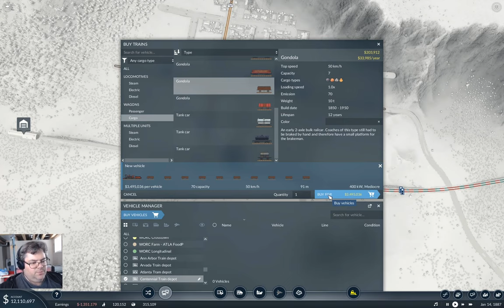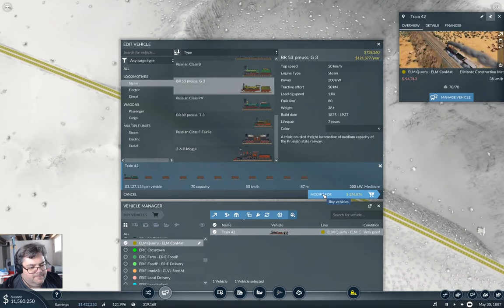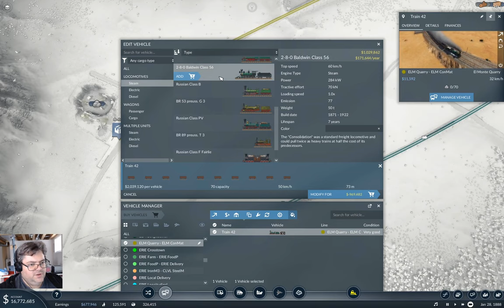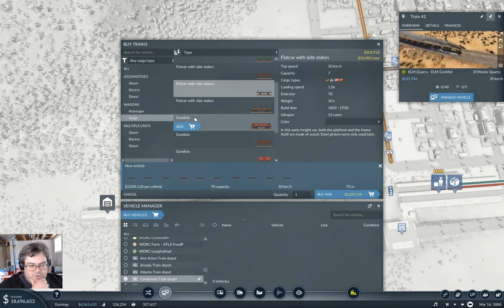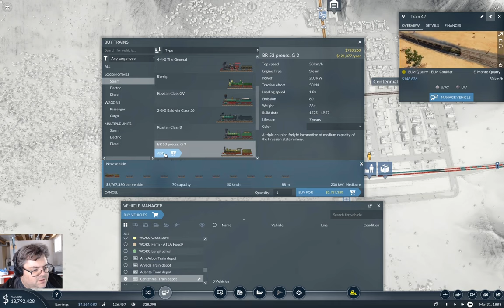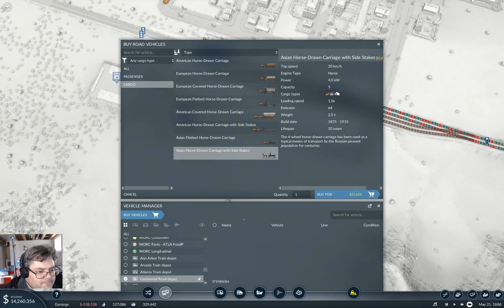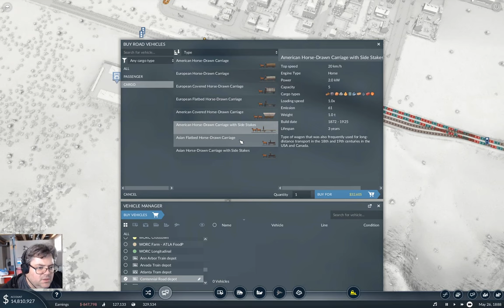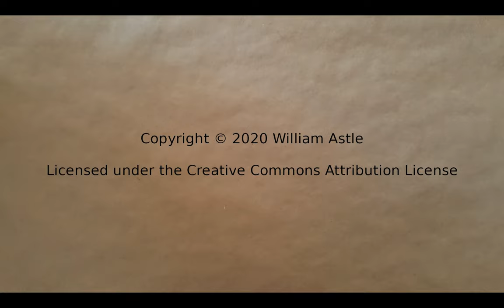Fingers Valley Part 18 | Transport Fever 2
Time for more freight. This time, a convenint quarry and construction materials chain over by Centennial, which demans construction materials.